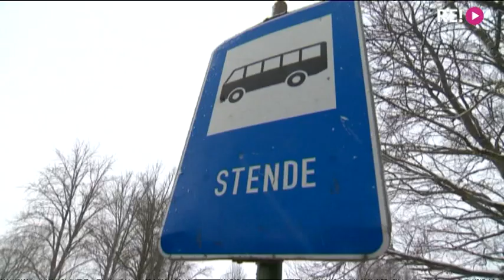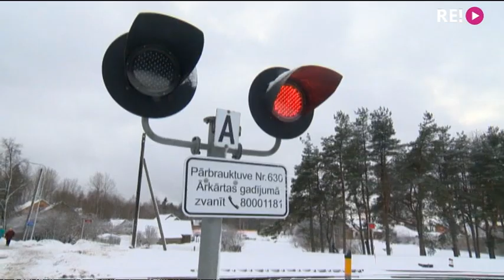Likums vai vienaldzība?